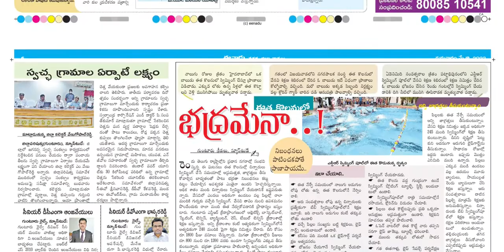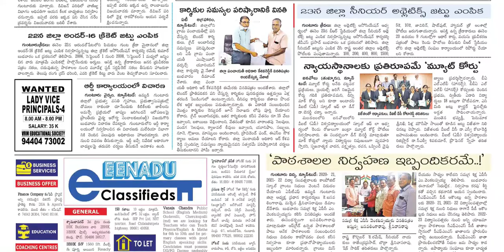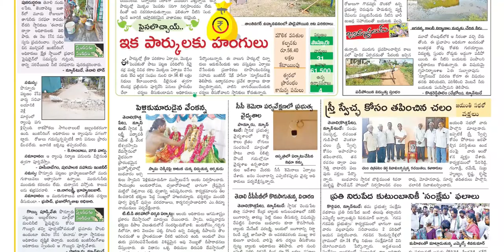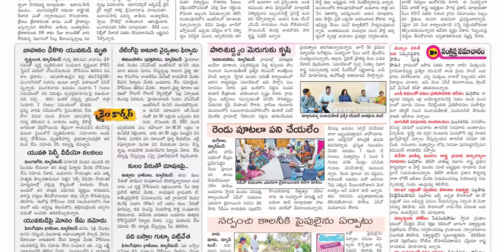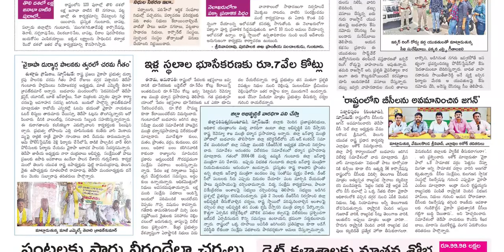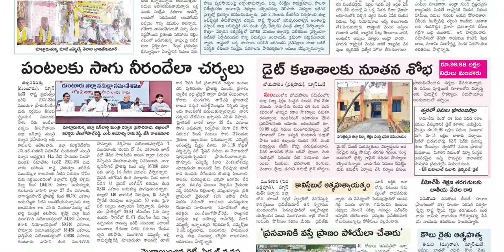EENADU GUNTUR 19 MAY 2022 THURSDAY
Telangana news
Ap news
Cricket news
Sports news
Cinema news
Bussines newspaper
Crime news
Chaduvu paper
Education newspaper
Eenadu antharyaami
Antharyami eenadu
Telugu antharyaami
Apprentice jobs
Vasundara paper
Eenadu vasundara
Eenadu karimnagar
Haaybujji paper
Prathiba
Eenadu pratibha newspaper
Prathiba paper
New intiatives by politicians
Telugu news
Gk questions